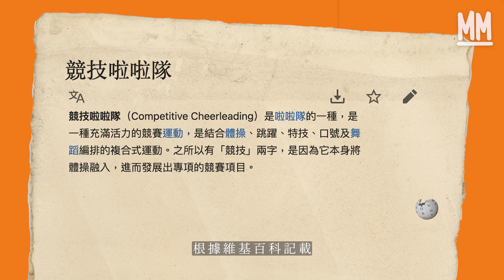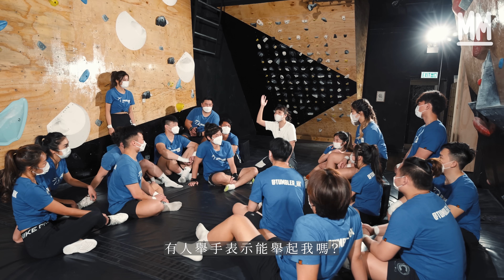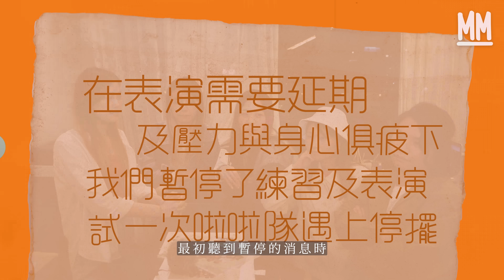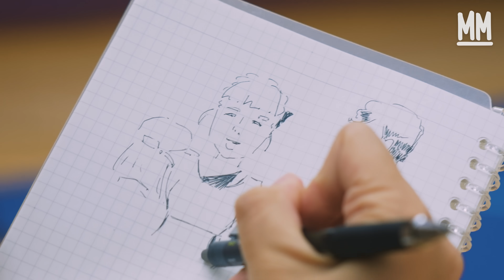MM｜挑戰競技啦啦隊！一個月地獄特訓 要將Chucky拋上半空？阿京人生初次團隊運動體驗！港產業餘競技啦啦隊 世界賽第五名 成員堅持收工放學去訓練：不期然地被熱誠打動｜試一次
MM 試一次 // 挑戰競技啦啦隊！一個月地獄特訓 要將Chucky拋上半空？阿京人生初次團隊運動體驗！港產業餘競技啦啦隊 世界賽第五名 成員堅持收工放學去訓練：不期然地被熱誠打動

可能很多人對啦啦隊的印象都是運動會中，替運動員打氣的人。然後原來啦啦隊本身也是一項競技運動。競技啦啦隊的表演是由不同的體操、舞蹈如翻筋斗、空中翻騰等動作所組成。

雖然現時香港的競技啦啦隊仍是業餘運動項目，卻無阻一群充滿熱誠的運動員希望代表香港參賽。成軍數年的Tumbler，在疫情期間參加網上世界賽，成功奪得第四名。這次我們就找來Chucky、阿京、牙朗，跟隨他們練習，除了希望可以成功表演之外，更希望可以在一眾啦啦隊成員身上，改善自身不足。

到底不懂鼓勵人的Chucky、不擅於參與團體活動的阿京，和欠缺自信的牙朗，如何在這次啦啦隊表演中找到自己，就要看到最後！

策劃：陳靜雅 Chucky
攝影：潘志恆 許先煜 伍永健 張志孟 呂皓怡 黎安敏
剪接：呂皓怡
監製：王秋婷 麥景朗

Chucky、阿京、牙朗最近參加咗競技啦啦隊，創造出屬於佢哋嘅熱誠故事！雖然學Chucky同阿京話齋過程好驚險，亦都充滿挑戰，但好彩最後大家都成功演出，完成一個圓滿嘅表演！

如果你嘅生活因為面對好多未知數而停滯不前 ，不如試吓 pressplay 盡情投入熱誠！生活其實有好多可能性，只要捉緊信念，放低擔憂，你都一定可以好似Chucky、阿京、牙朗咁盡興人生每個精彩時刻！

Mill MILK在觀眾的陪伴下成立超過一年，今年推出以傳統撕頁式設計的日曆，選取特色紙張重塑香港傳統日曆的質感。Mill MILK Creators在日曆中以特色造型加上經典金句登場，希望與每位觀眾於2023年「一齊好好過」。

日本藝術家加賀美健為Mill MILK創作全新吉祥物，同時將Mill MILK的標誌及理念重新設計，並以貼紙及襟章形式重新呈現，一套7款貼紙及一套6款襟章陪伴你過每一日。

產品：連封面共366頁（單面印刷）、紙製座枱設計、一套6款貼紙、一套7款襟章
尺寸：
日曆：100mm (W) x 166mm (H)   紙製座枱：100mm (W) x 168mm (H) x 80mm (D)
貼紙：9cm x 6cm （最大）5cm直徑（圓形）
襟章：尺寸：3cm直徑（最細）5cm直徑（最大）
預售日期：2022年11月30日起（數量有限，售完即止）
本地觀眾領取方法：於2022年12月15日至2023年1月15日到HOW三間分店領取
（香港觀眾只限領取，不設送貨）
海外觀眾可選擇郵寄（郵費自付）

HOW分店 (@how_dept)
營業時間：12PM至9PM

店舖地址：

銅鑼灣：軒尼詩道500號希慎廣場4樓414-417號舖
尖沙咀：河內道18號K11購物藝術館2樓201-01號舖
荃灣：大壩街4-30號荃灣廣場3樓343-345號舖

海外運費
歐洲（意大利除外）- HKD 150
澳洲 - HKD 150
美國 - HKD 160
加拿大 - HKD 290
亞洲 - HKD 80

注意：
逾期未取，不作補發，一律作廢
不設退換